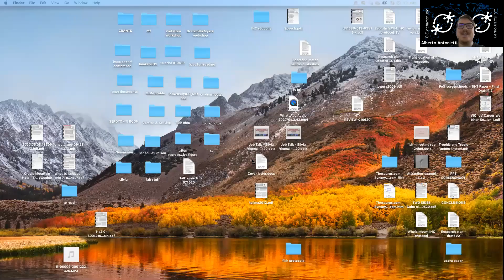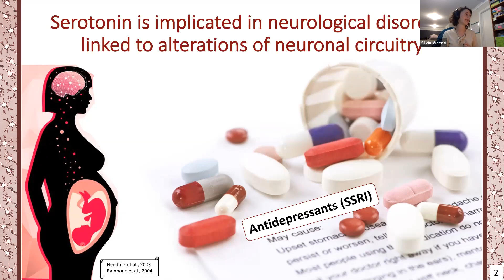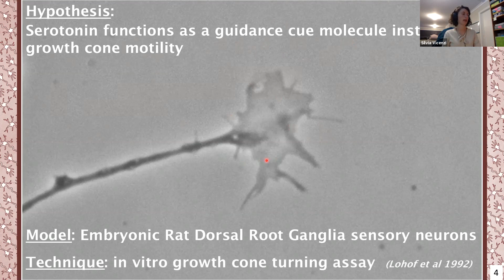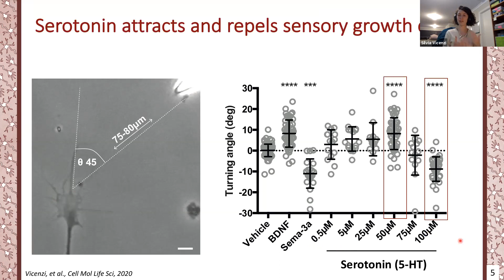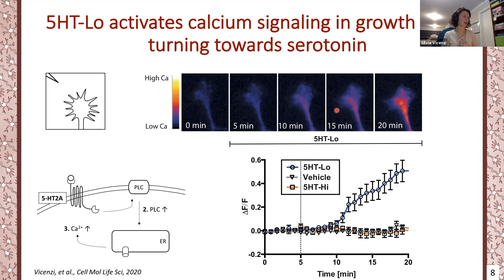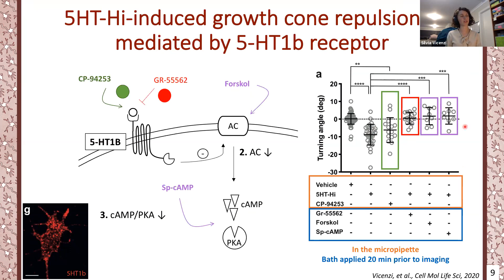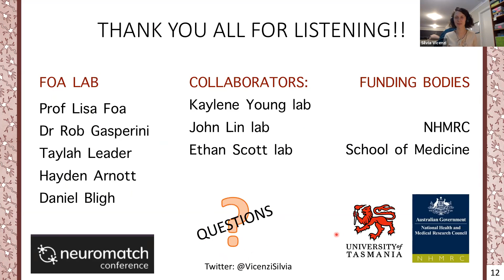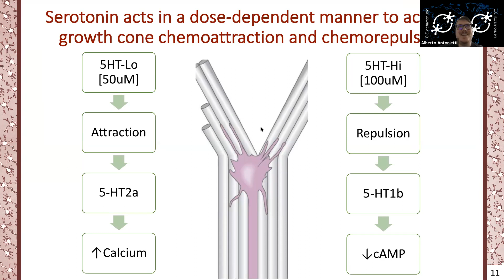Talk: Serotonin functions as a bidirectional guidance cue regulating growth cone motility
Speaker: Silvia Vicenzi, University of Tasmania (grid.1009.8)
Title: Serotonin functions as a bidirectional guidance cue regulating growth cone motility
Emcee: Alberto Antonietti
Backend host: Alexandra Tzilivaki

Summary: The neurotransmitter serotonin is implicated in a range of mental health disorders that are associated with altered neuronal connectivity during development. Remarkably, serotonin is synthesized and secreted in the embryonic brain prior to the formation of most synapses, thus before neural circuits become fully functional. This suggests serotonin could regulate neuronal connectivity through a process known as axon guidance, which enables neurons to form accurate connections. Growth cones, the leading tips of neurons, are guided in the developing brain by instructive molecules called guidance cues that enable neurons to reach and connect to their targets. We hypothesized that serotonin acts as a novel guidance cue, regulating growth cone motility and hence, axon guidance during early stages of brain circuit formation. Using a growth cone motility assay and a range of pharmacological tools, we found serotonin acts bimodally, attracting and repelling growth cones, through the binding to specific serotonin receptors 5HT2a and 5HT1b, respectively. Using high resolution imaging of growth cones exposed to microgradients of serotonin, we showed serotonin-induced bidirectional motility is underpinned by two distinct signalling mechanisms: 5-HT2a-induced attraction is mediated by calcium release, while 5-HT1b-induced repulsion is driven by cAMP signalling. Optogenetic manipulation of 5-HT2a signalling altered growth cone trajectories away from serotonin, further demonstrating the specificity of secreted serotonin as an axon guidance cue. Unravelling how serotonin functions to regulate the normal wiring of the brain will allow us to better understand how dysfunction in serotonin signalling during development could contribute to the onset of neurodevelopmental disorders.